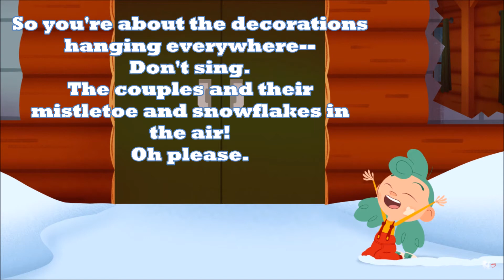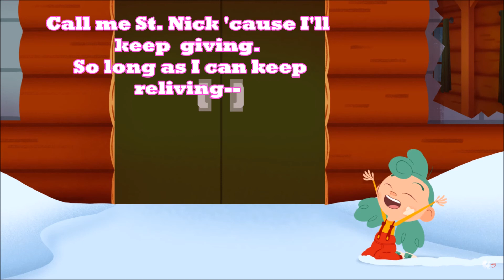Camp Camp - Christmas Is My Favourite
Hope you guys enjoyed the Camp Camp Christmas special! Loved the episode myself. Happy Holidays everyone!

From "A Camp Camp Christmas, or Whatever"

Edit: 29/11/18 Thank you all for getting me to 1000 subs! We are currently at 1.2M views on the channel and I can’t thank you enough. Cheers!